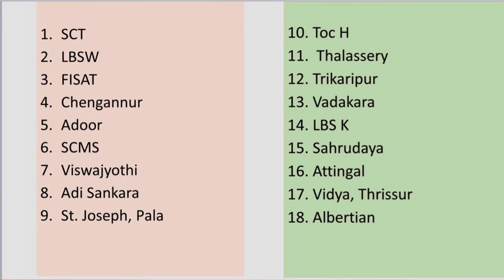BTech Let 2023 / Option date Extended / KTU BTech Lateral Entry